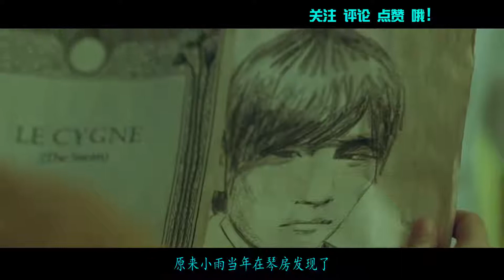周杰伦拒绝漂亮女孩的告白，穿越二十年，却和“女鬼”谈恋爱！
叶湘伦（周杰伦 饰）是淡江艺术高中的一名插班生，父亲（黄秋生 饰
剧照
剧照
）是该校的一名教师。这天同学晴依（曾恺玹 饰）带他参观学校，接着他独自来到了学校的旧琴房，本身弹得一首好曲的他被某处传来的一首钢琴曲吸引住了。他来到其中一间旧琴房，遇到了路小雨（桂纶镁 饰），纯纯的爱情故事由此发生了。一直以来，叶湘伦都觉得小雨充满了神秘，却无法进一步了解她。叶湘伦约小雨到琴房见面，叶湘伦以为晴依是小雨，跟晴依接吻时被小雨看到，自此之后叶湘伦就没有再看到小雨。叶湘伦到处寻找小雨，发现了那个小雨所说“不能说的秘密”的全部真相。